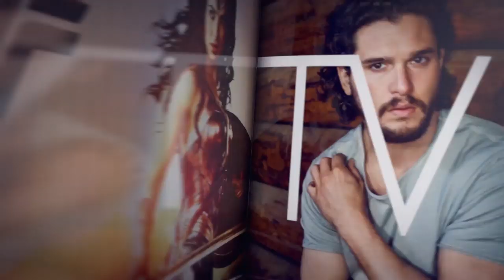Kelly Bishop Reminisces On 'Gilmore Girls,' 'A Chorus Line' & More | Entertainment Weekly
Tony Award-winning actor and dancer, Kelly Bishop, pirouettes her way over to the couch to take a look at some of her most iconic roles, from her star-turning performance in ‘A Chorus Line,’ to her beloved work in ‘Gilmore Girls,’ and much more!